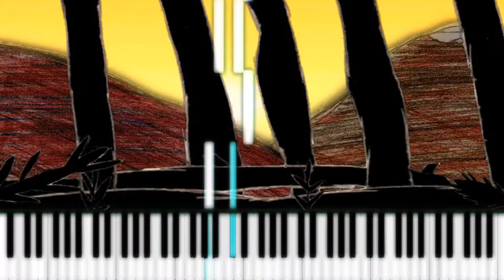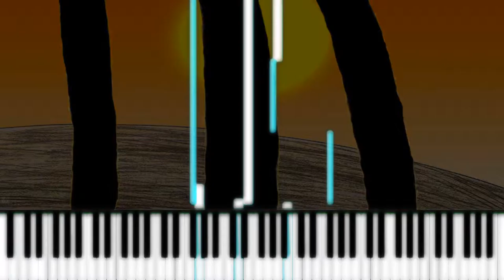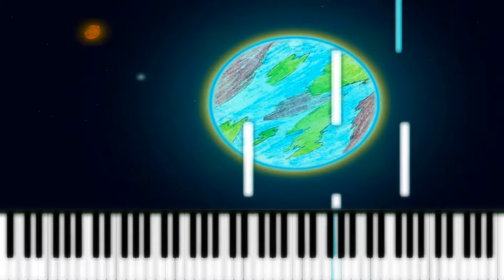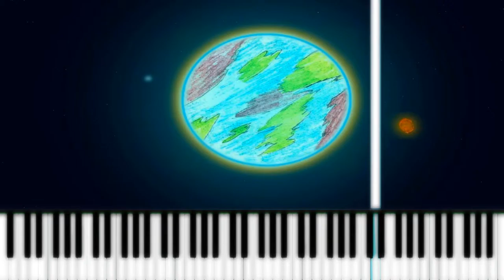[Synthesia] Via Purifico, Road to Purgatory feat. Shinka Wave' (1080p 60 FPS)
Un ENOOOOOOOORME et sublime merci à Shinka pour avoir conçu de ses mains le background de la vidéo. Merci pour son travail qui mérite beaucoup plus que ma simple vidéo. Pensez à aller visiter sa chaîne s.v.p.

►Soundfont: Z-Doc Acoustic Piano Fantasy Mode